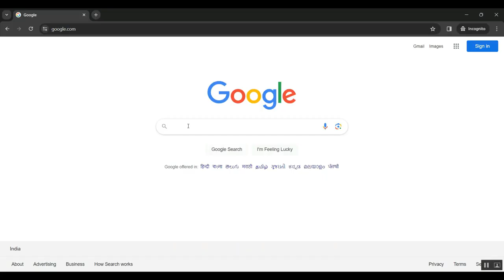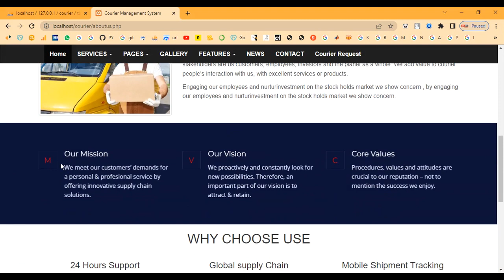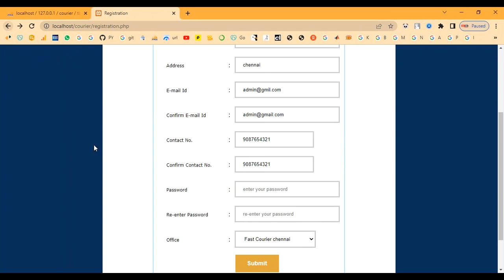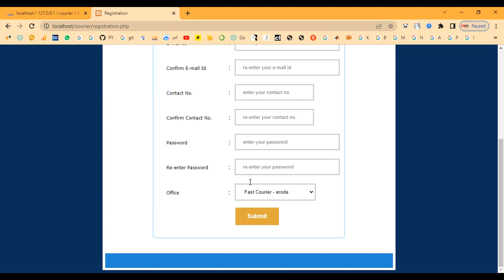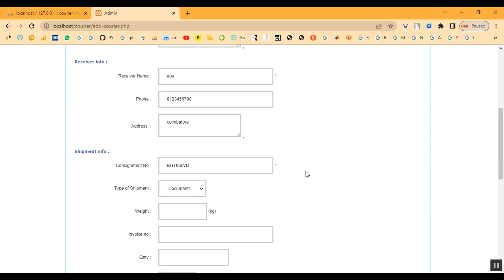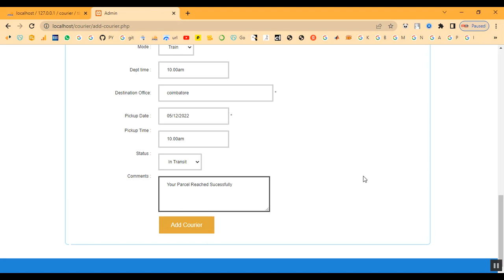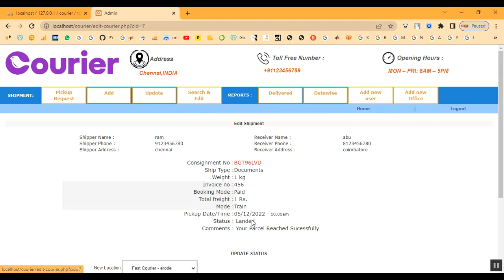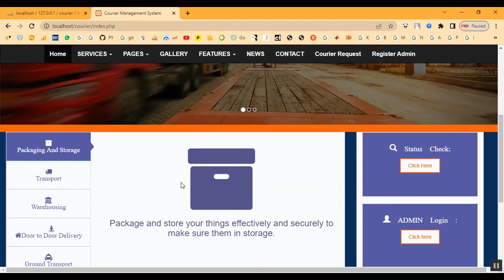Courier Parcel Delivery Management System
IEEE PROJECTS 2024 TITLE LIST

* Complete Source Code
* Complete Documentation
* Complete Presentation Slides
* Flow Diagram
* Database File or Dataset
* Screenshots
* Execution Procedure
* Video Tutorials
* Supporting Softwares

Support Specialization
* 24/7 Support
* Ticketing System
* Voice Conference
* Video On Demand
* Remote Connectivity
* Document Customization